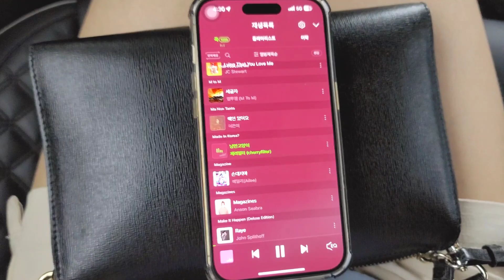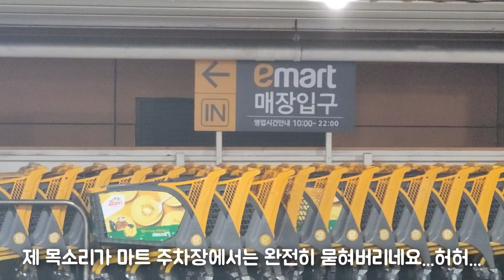희귀병 환자 vlog | 여름날의 모습들 | 익숙해졌지만 그럼에도 속상한 일 | 기관절개환자 | 투병 브이로그 | 재발성 다발연골염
안녕하세요. 포레st입니다.

영상을 주말 사이에 올리려고 했는데... 제가 그만 장염에 걸려서 이제서야 올리게 되었네요...ㅎㅎ... 잘못 먹은게 없는 것 같은데 며칠동안 장염으로 배가 꾸룩꾸룩하고 화장실도 몇번을 갔는지 모르겠어요...하핳
(가족들과 같은 음식을 먹었는데 저만 이러더라구요... 음식도 다 익혀먹고, 식기도 다 소독하는데 뭐가 문제였을까요...)

여러분들도 더운 날 음식 드실 때 꼭⭐️조심하세요!!

"여름 하늘에 소낙비"라는 말처럼 병을 앓고서부터 금방 바닥나는 체력과 가끔 듣는 속상한 말, 모두 이젠 흔한 일이라 놀랄 것도 없지만 이러했던 영상 속 제 모습을 그땐 그랬었지하며 회상할 수 있는 날이 찾아왔음 좋겠어요!🍀